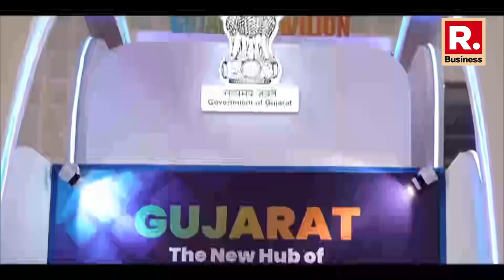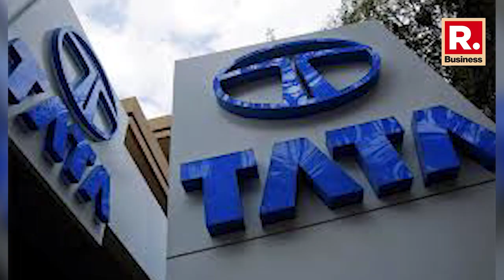'Chip production to make India global semicon hub': PM Modi | Republic Business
Prime Minister Narendra Modi has said that the semiconductor business lies at the core of the digital transformation India is witnessing, and holds the potential to help the country become a global semiconductor hub. The PM was making a virtual address, for the semiconductor facility set-up in Gujarat, Odisha, and Assam. PM Modi said chip-making facilities are a step towards strengthening ‘Make in India’ and the objective to make India 'Aatmanirbhar'.
Prime Minister Narendra Modi was participating in 'India's Techade: Chips for Viksit Bharat' and virtually laid the foundation stones of three semiconductor projects worth almost Rs  1.25 lakh crore.